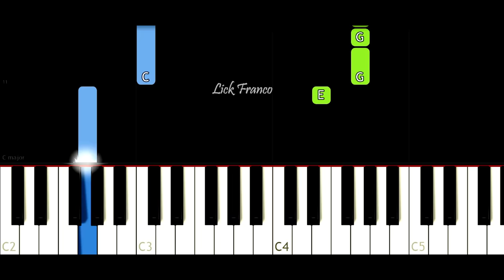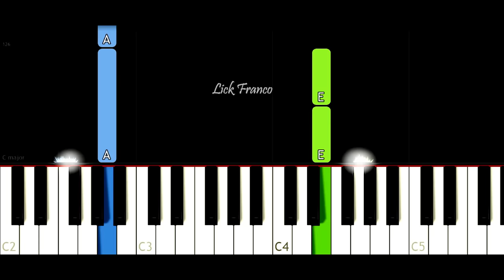HALLELUJAH Easy Piano Tutorial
Hallelujah Leonard Cohen easy piano
Hallelujah piano tutorial
Hallelujah piano easy